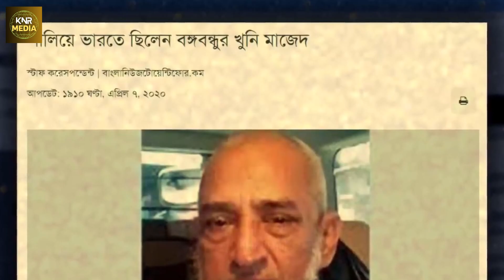ওরা চট্টগ্রাম ভাঙে আর আমরা ভারতকে বাঁচাই | Regime's BEST Friend Stabbing Us। Knr Media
Bangladesh Army
Bangladesh Navy
Bangladesh Military
Bangladesh Defense
Bangladesh Armed Forces
BD Army
BD Air Force
BD Navy